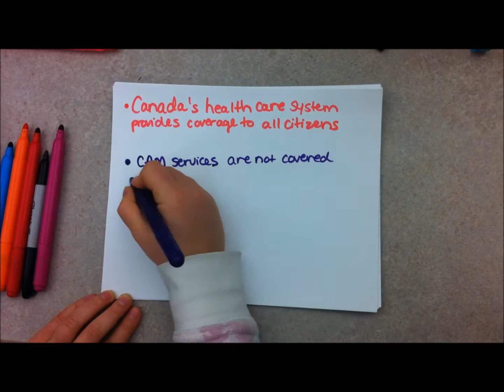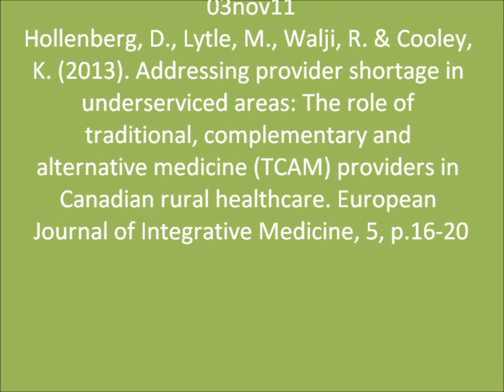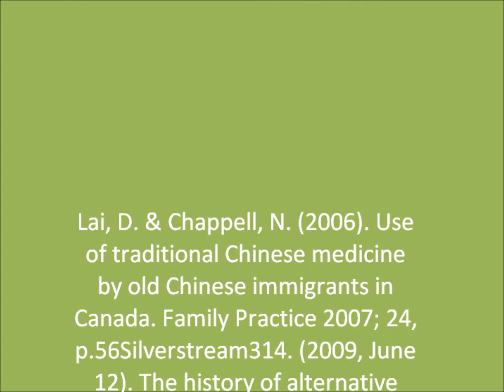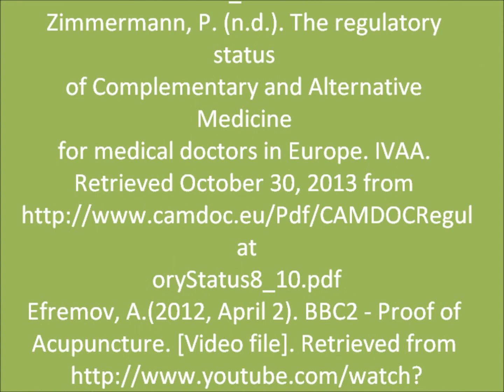Top Five Information for Complementary and Alternative Medicine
Looking at Complementary and Alternative Medicine from a historical, economic, biological, political and social perspective with a Canadian focus.
Project for HSS 2321 by Anna Lees, Danica Desjardins, Kait Jenkins and Rebekah Lindensmith.